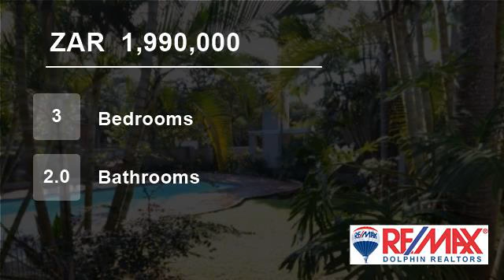3 Bedroom Flat For Sale in Ballito Central, Ballito, KwaZulu Natal, South Africa for ZAR 1,990,000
Three bedroom, two bathroom apartment with outside guest room/office with own entrance situated in Central Ballito,  pet friendly (with permission from the body corporate). This lovely apartment is ground floor flowing onto a grassy area with the pool close by. Situated on the main beach front (Dolphin Cres), the complex havi...